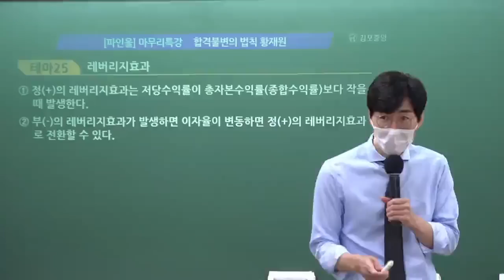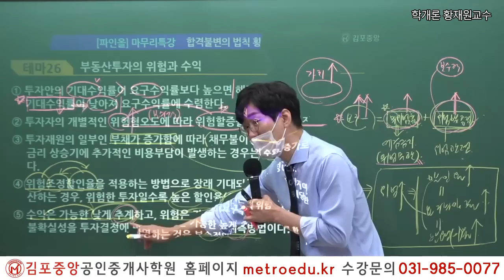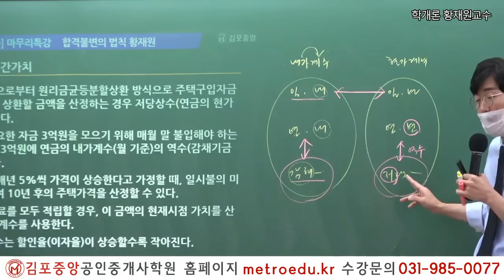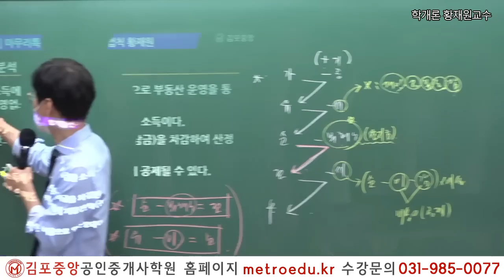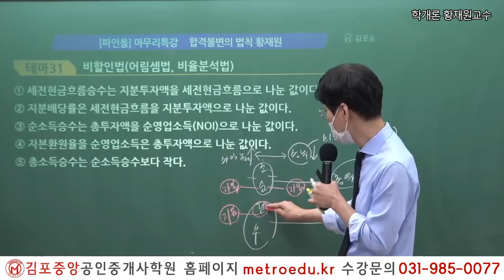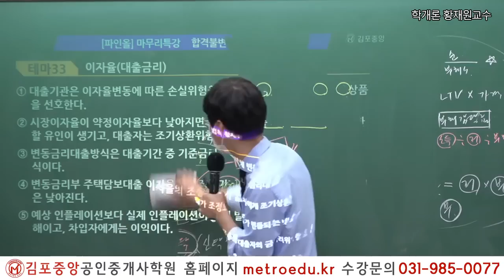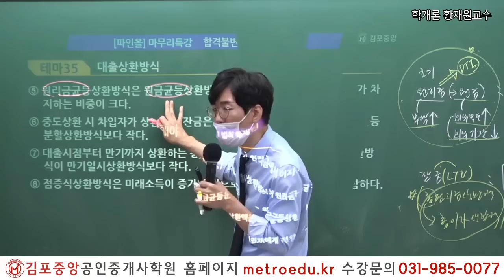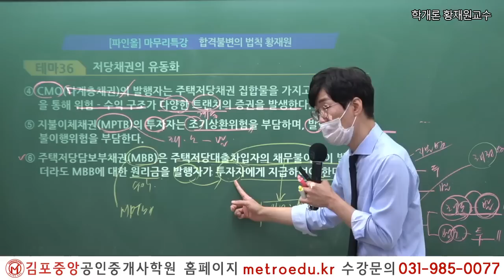[공인중개사학원 김포중앙] 제33회대비 부동산학개론 황재원 교수님의 테마별 옳은 지문 특강 보기!(Fine-All)_3교시 투자론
황재원교수님의 2022년 Fine-All 특강교재는
김포중앙학원 홈페이지에서 무료로 다운 가능합니다!

*본 특강은 2022년 10월 24일에 촬영했습니다.
더 많은 동영상강의와 교재문의는
김포중앙홈페이지-구매안내 또는 전화문의 주세요~